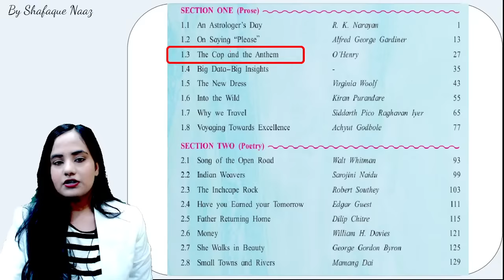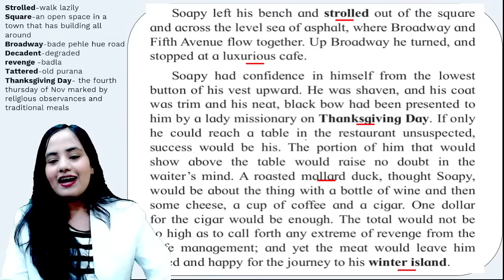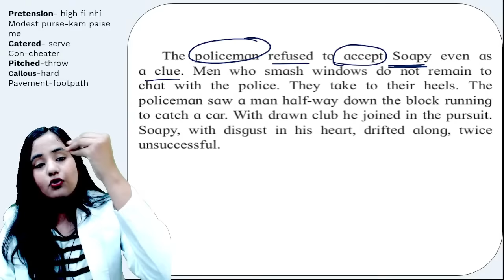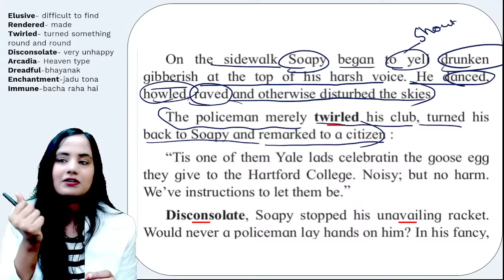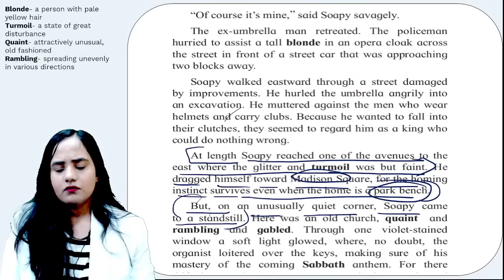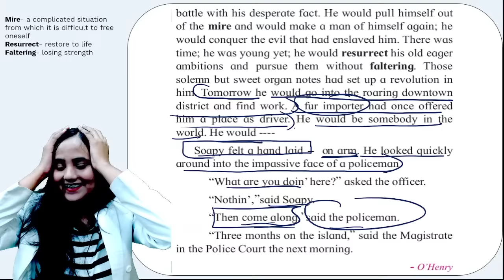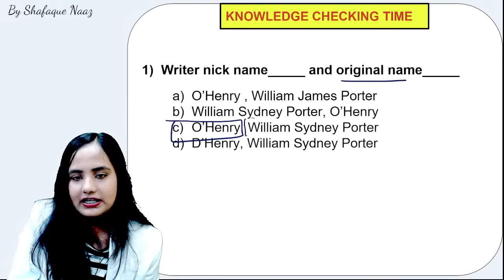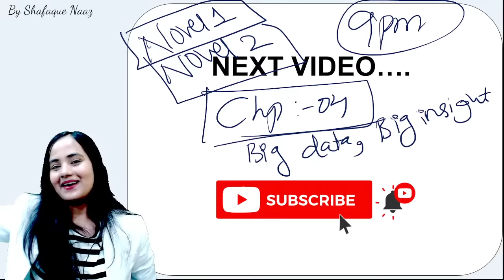The Cop and the Anthem| Class 12| Chapter 1.3| One Shot| Maharashtra Board